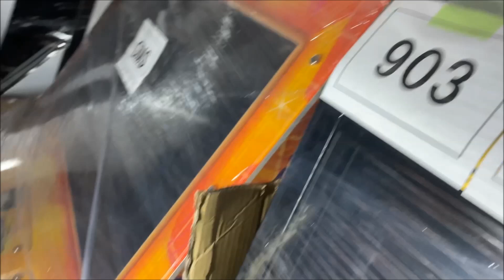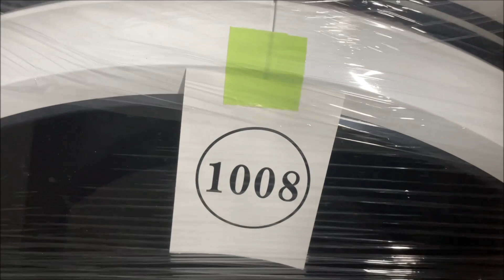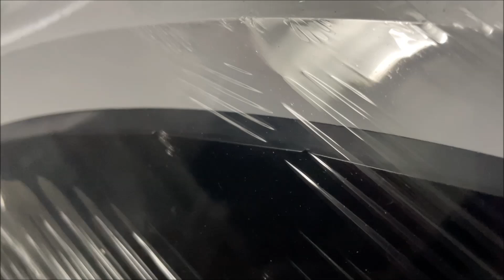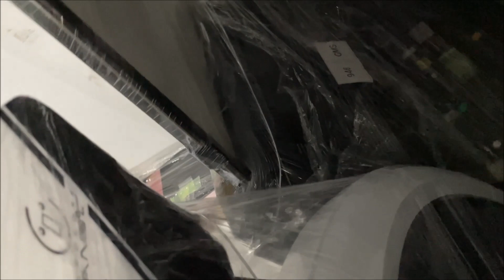CONTAINER HELL: December 2022 2nd container + further discussion on the container import process .-.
IT GOT FREAKIN' COLD

2 of 6 for hellish December.  Talked a bit more about the container import process this time.  Got some more of our inventory for LVL UP EXPO on this one, some Vewlix DIA Oranges, The BishiBashi, Poogie Race, Taiko, first of the flood of WACCAs.  I think nothing really significant over the previous containers besides our first set of Gundam EXVS2 Grigios for operation, and the white GITADORAs.  I think also one of our last WACCAs with a Lily marquee!

OH YEAH VR SENSE THAT SHIT IS COOL PLS LOOK FORWARD TO IT